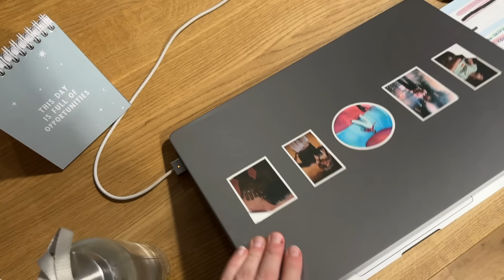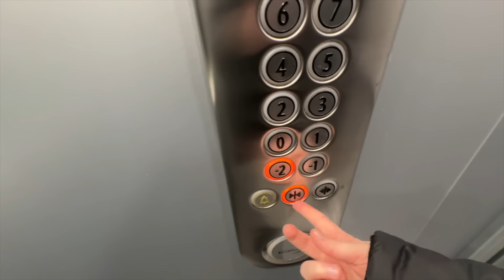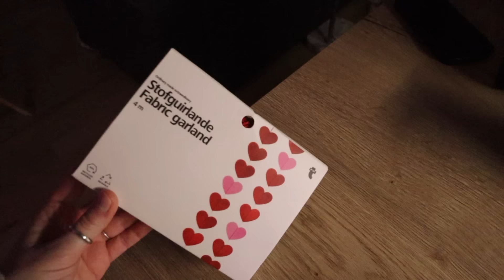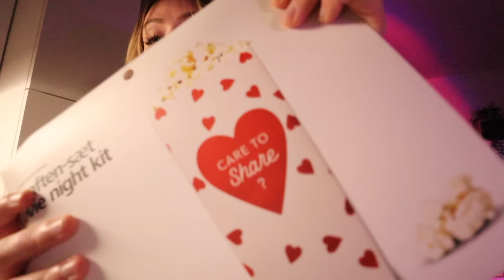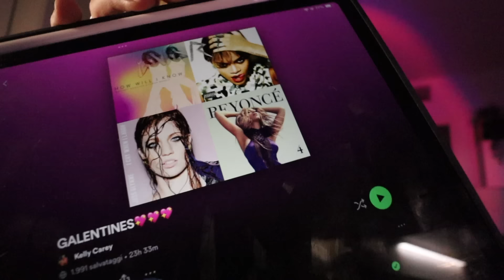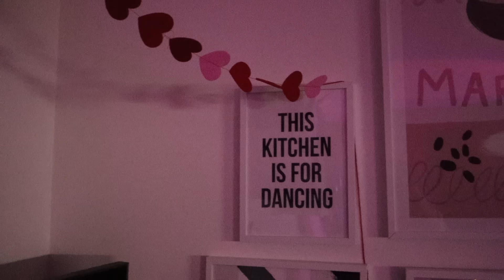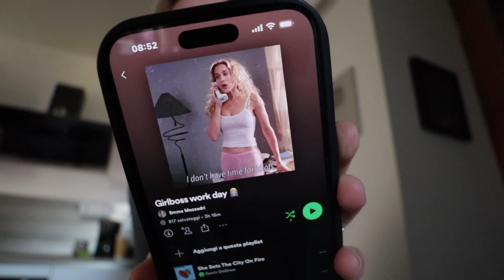Organizziamo una festa di SAN VALENTINO tra amiche + SKINCARE insieme 💗 | weekly vlog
San Valentino si avvicina... quindi, eccoci a festeggiare con un po' di selfceare, una movie night e una serata di Galentine's tra amiche 🫰🏻💓

Usate il mio codice "MEZZADRIWINTER" per il 20% di sconto su tutti i prodotti Yepoda

adv

💜 Se volete spedirmi qualcosa:

Emma Mezzadri / Show Reel
Via Giuseppe Candiani 127
Milano 20158

Canzoni usate:
- Free Music for Videos 👉 Music by Chandler Juliet & the geometro party - Girls Night
- Free Music for Videos 👉 Music by Suriel Hess - Don't Wanna Know

💜 Vetrina Amazon

SU DI ME:
Che telecamera uso? Canon M50

Nuovi video ogni VENERDI' 💜

00:00 lunedì - comincia la settimana, giornata di ufficio e corsetta serale
02:54 martedì - work from home day, fatture e adulting (sigh)
07:05 cena con le compagne di uni + facciamo skincare coreana insieme
11:20 mercoledì - al cinema per vedere finalmente "Tutti tranne te" 🥹
13:22 giovedì - serata di Galentine's tra amiche 💘
20:50 venerdì - la mia "girlbossing" playlist, riunioni e ultima giornata di ufficio